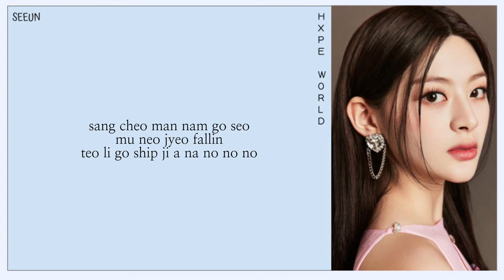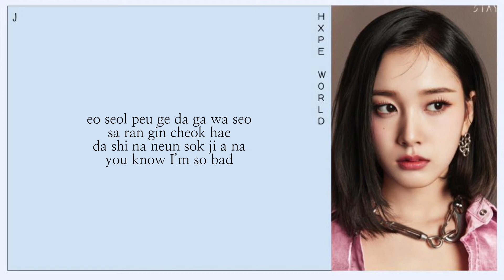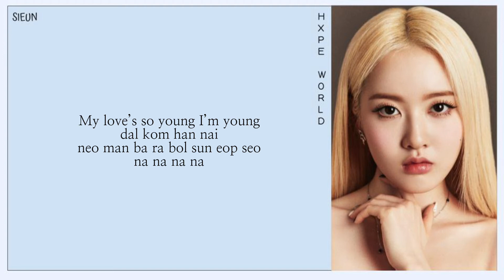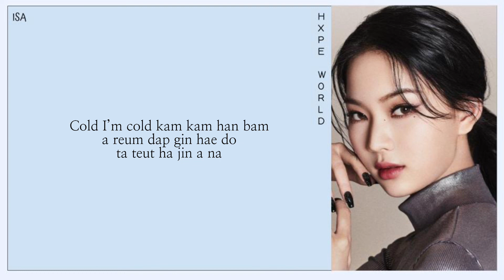STAYC (스테이씨) - Young Luv | easy lyrics